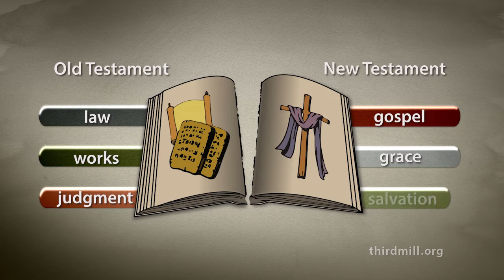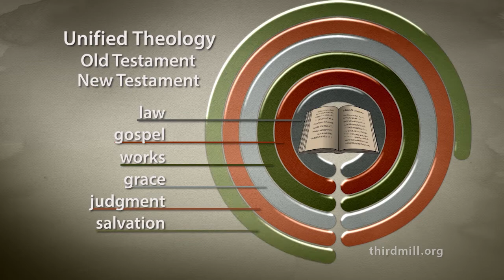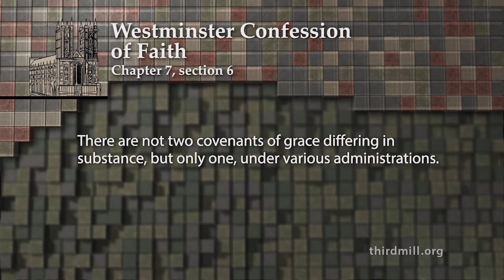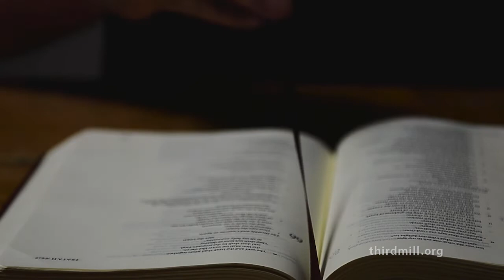Lesson clips: What Is the Theological Relationship Between the Old Testament and the New Testament?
Modern evangelical theology is flooded with conflicting viewpoints. Many of these disagreements arise between denominations, while others arise within denominations and individual churches. The apparent hopelessness of reaching theological unity has even led some Christians to deny the value of theology altogether.

With so many different ideas competing for our loyalty, how are followers of Jesus to determine what to believe? And how committed should we be to specific doctrines and traditions?